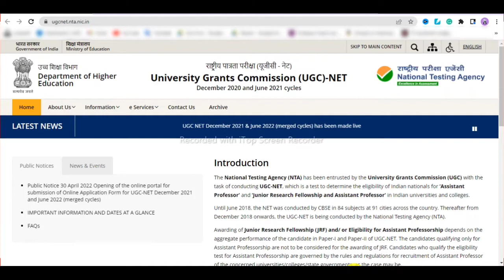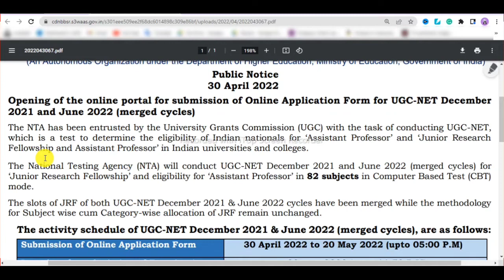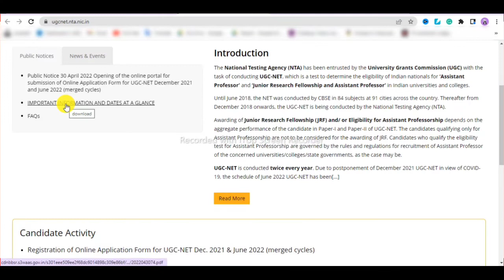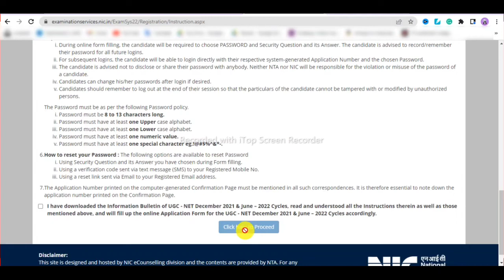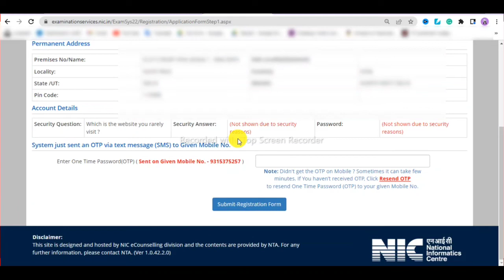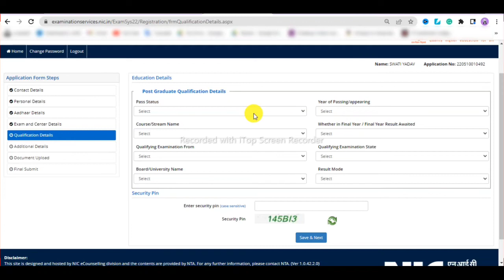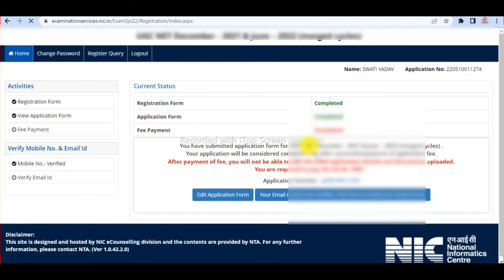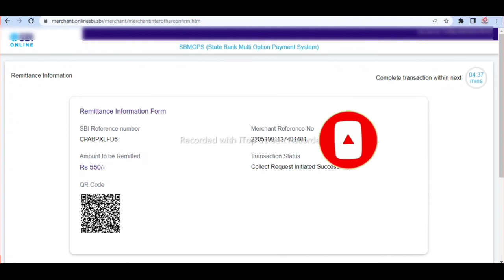NET EXAMINATION FORM 2022|How to fill net form 2022|NTA official notification for UGC NET exam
Today I am gonna tell you how to fill out NET EXAMINATION FORM 2022. Please join our telegram group for a pdf of the notification.